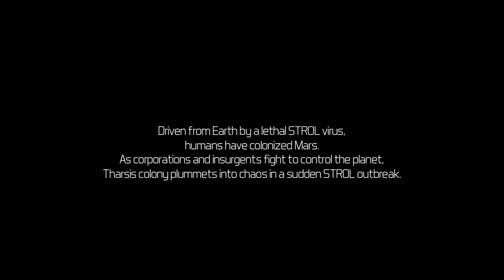Solstice Chronicles: MIA Gameplay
Battle for survival against waves of Martian mutants in this tactical shooter. Using the skills of your drone companion, make fight-or-flight decisions that drastically alter the threats you face. Will your choices lead you to freedom... or your doom?